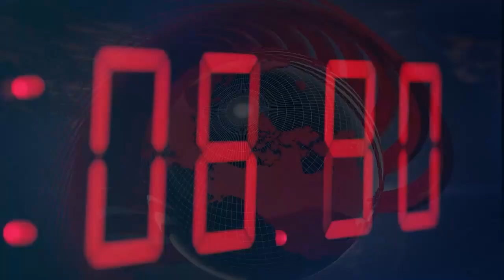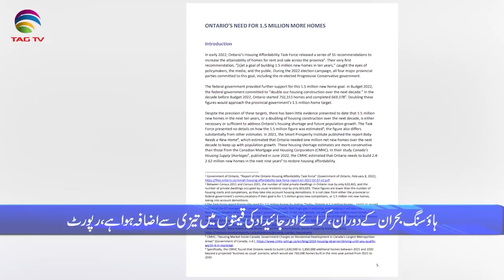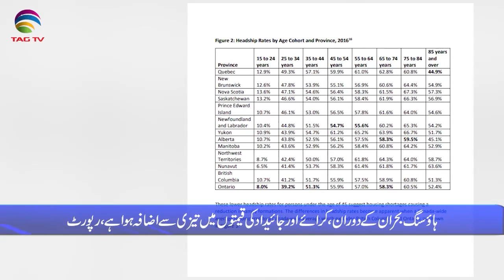International & Canadian News Bulletin in Hindi/Urdu - August 17, 22 @TAG TV